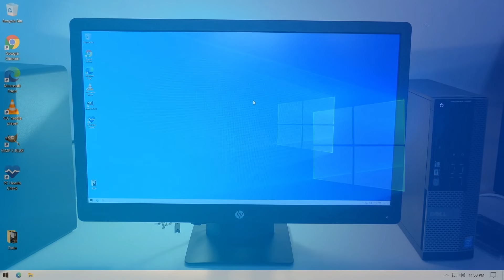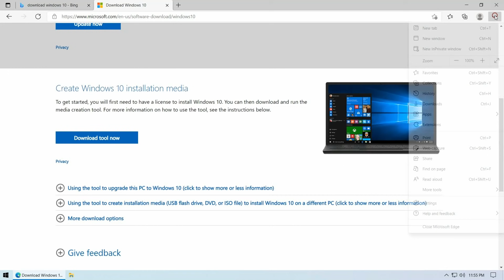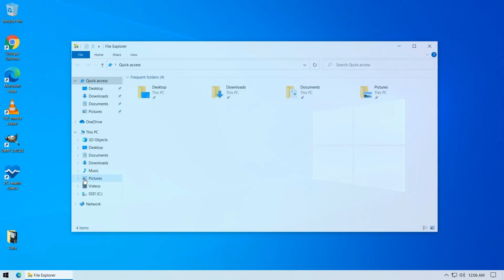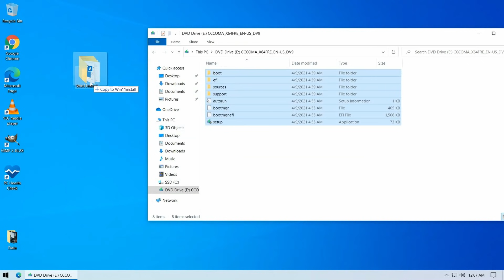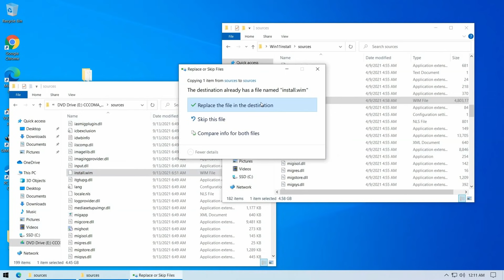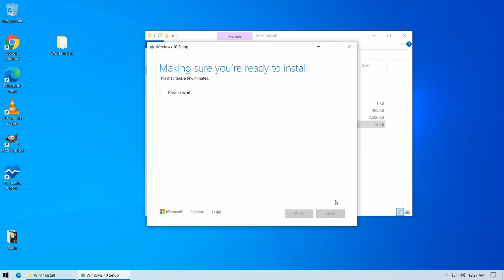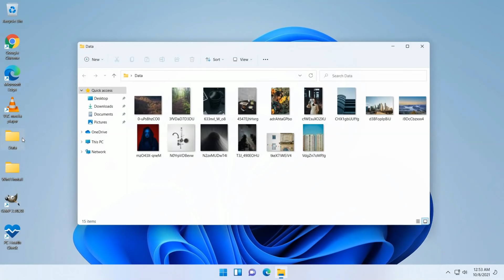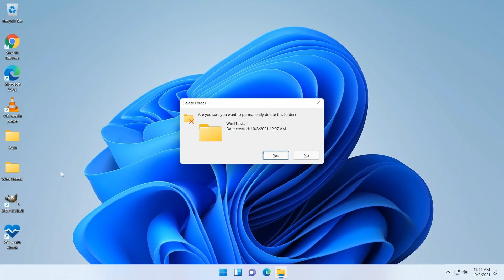Upgrade to Windows 11 on unsupported hardware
In this video, I will explain how to upgrade an existing Windows 10 installation to Windows 11 for unsupported hardware. There might be different methods to overcome the hardware check but this one definitely works.
I'll be performing this upgrade on a Dell Optiplex 9020 which does not have a supported CPU, no TPM nor secure boot. This is possible by combining the Windows 10 installer with the Windows 11 installation files.

IIn the meanwhile, Microsoft has released version 25H2 of Windows 11, which requires a different approach.
- Upgrade from Windows 10 or an older version of Windows 11 like 23H2 or 22H2 on unsupported hardware

In case you wonder how performance would be running Windows 11 with unsupported hardware, check this video
If you're interested in seeing if updates are still working after doing the upgrade, have a look
If you have issues with Windows Security/Defender after upgrading, check the following video for a solution